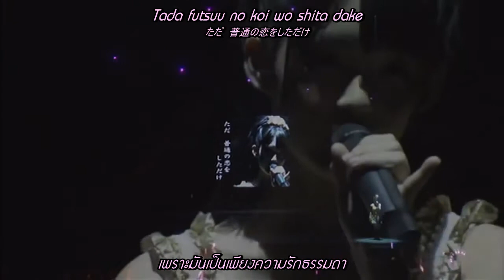Berryz Koubou - Ah Merry-go-round (LIVE) (Thai sub)